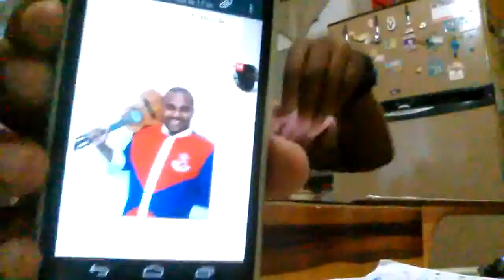Cavaco p Marcos Silva - RJ